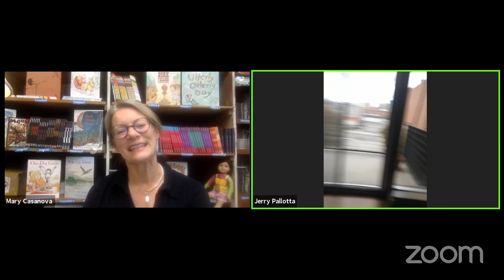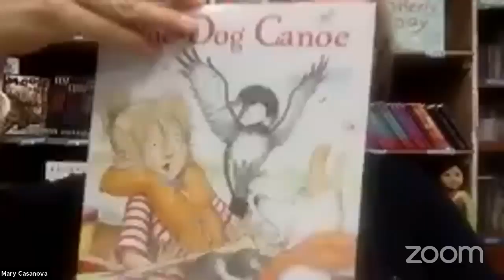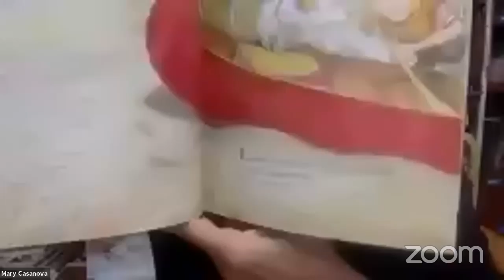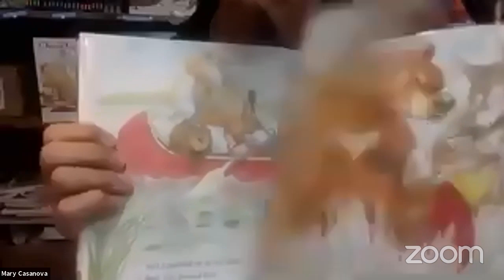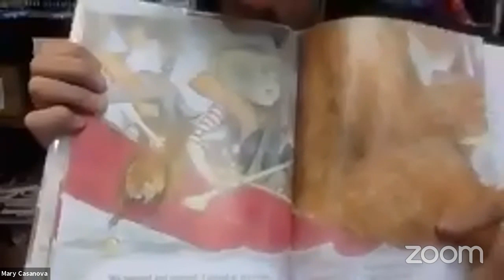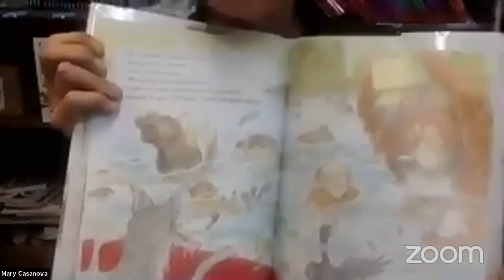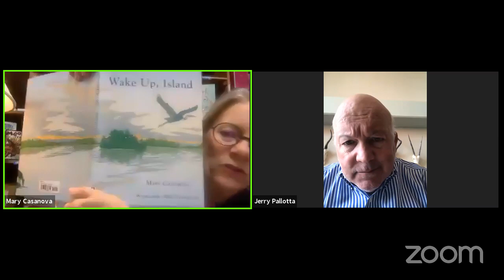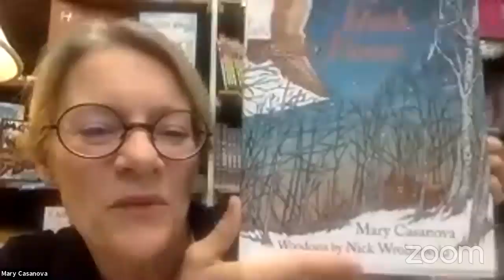Learning LIVE with Authors